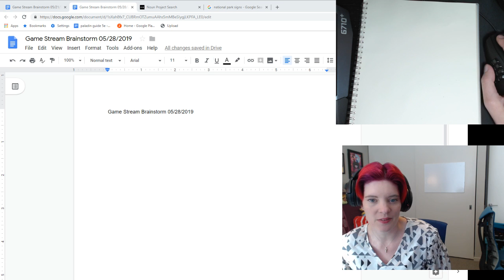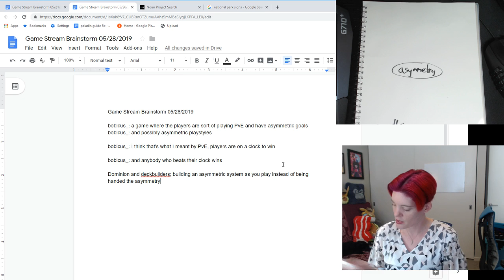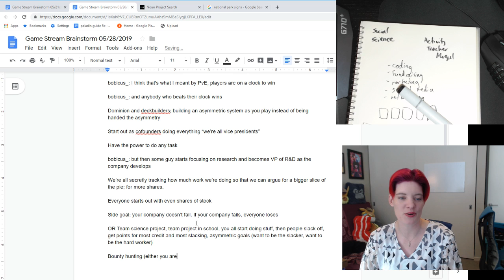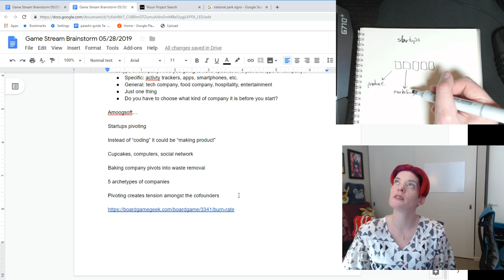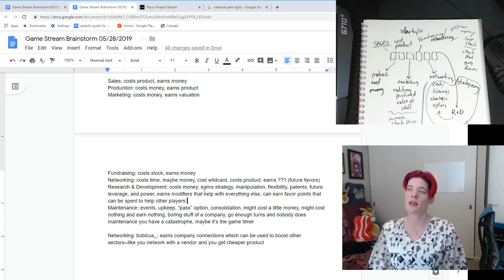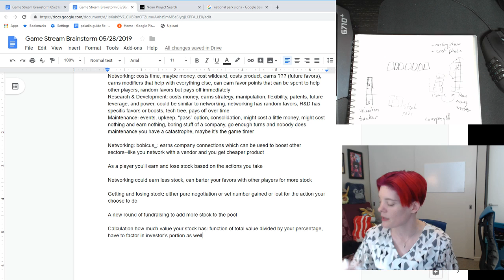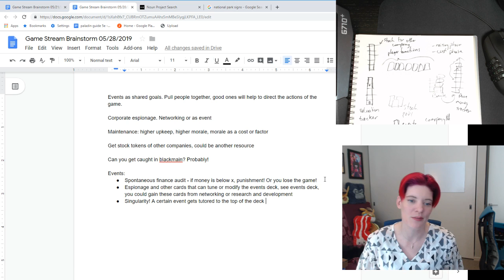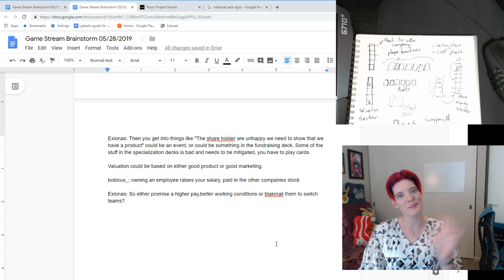Board game design - gamedesigndaily - Startup Together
Exciting design stream this week! We talk all about startups, and design a game based on a challenge - create an asymmetrical, PvE cooperative/competitive game in which people can choose a path into asymmetrical roles. We discuss using trackers instead of money/tokens to keep the component cost down, and how to make an interesting economic/negotiation game that's as simple and elegant as possible.